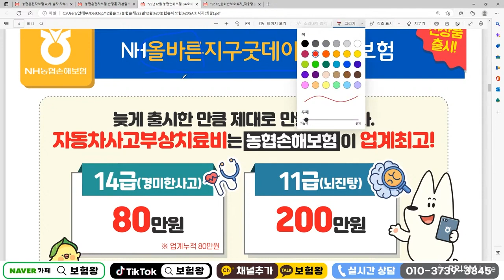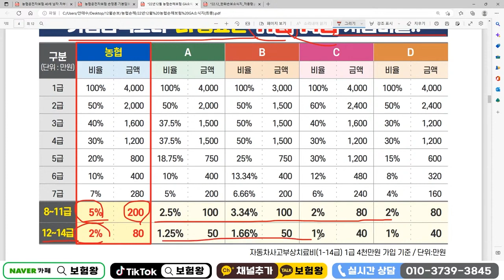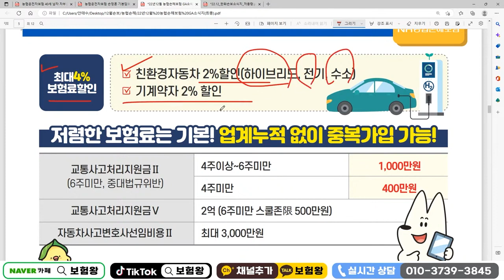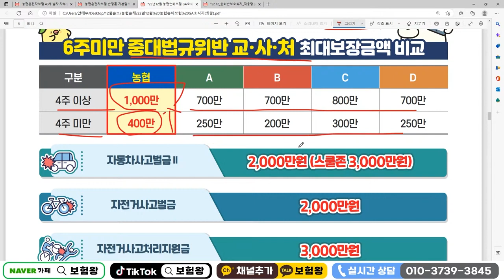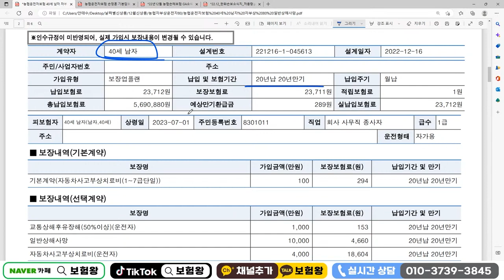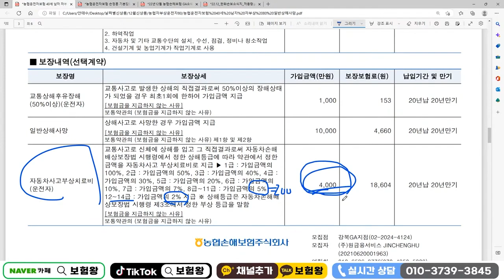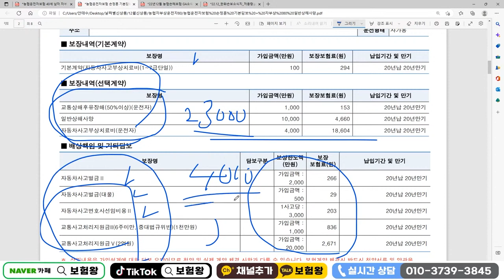자부상 80만원!! 절대 놓치지마세요! (f.5일안에 행복)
운전자보험 안에 있는 가성비 좋은 자부상 ... 자동차부상위로금
담보가 내년부터는 매우 안좋게 바뀝니다.

그전에 좋은 시기에 준비하시기 바라며

감사합니다.

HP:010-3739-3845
카톡친구추가:r2an
카톡플러스친구:보험왕